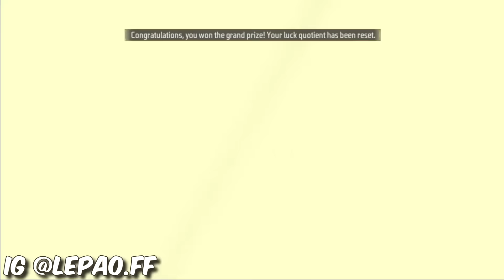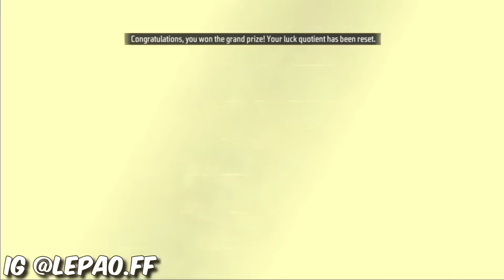RANKED STORE 👈 REWARDS 🤑😲FREE FIRE 💎 210000 DIAMONDS 😱🔥 look how it became